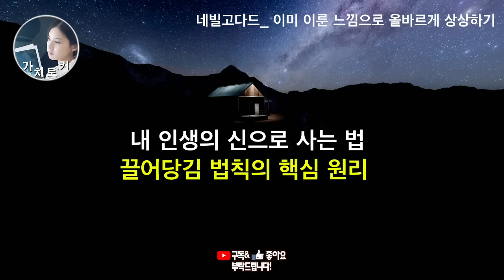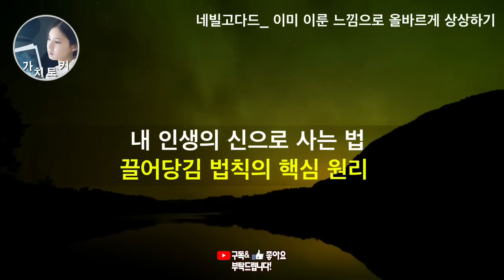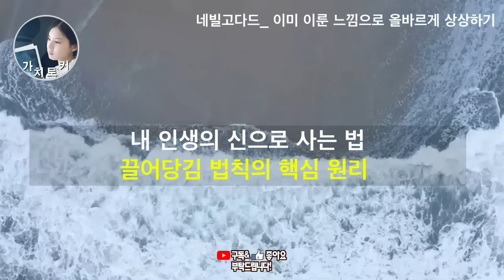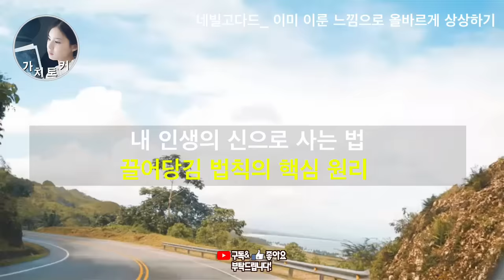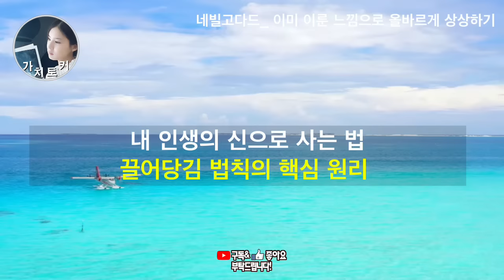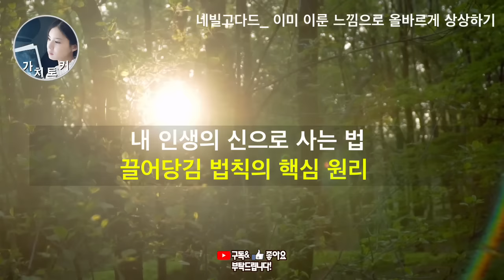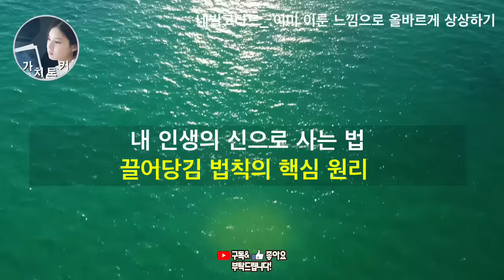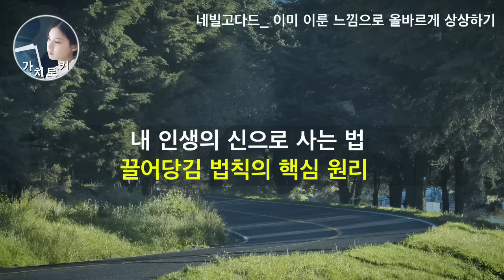네빌고다드의 의식의 힘 시리즈 EP01 [ 인생을 바꿀 영상 ] 지금 바로 이렇게 상상하라 ! 단지 그뿐이다. / 올바르게 상상하는 법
가치토커 멤버십을 진행하게 되었습니다

* 참고도서: 네빌고다드 _ 세상은 당신의 명령을 기다리고 있습니다